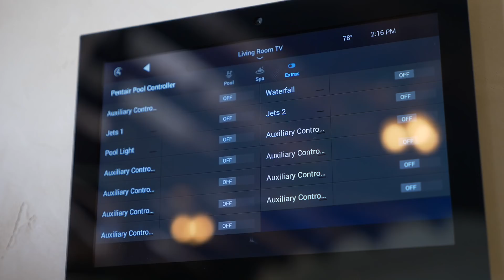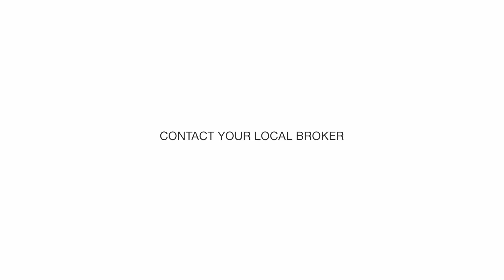55 N Lauhoe Place | Launiupoko, Maui | MLS